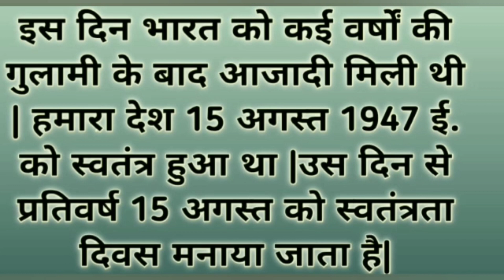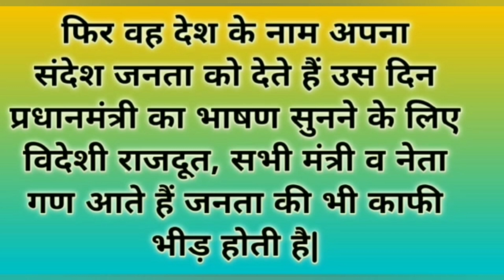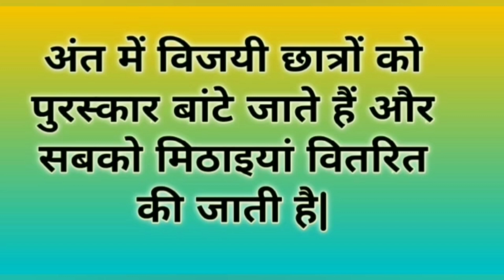स्वतंत्रता दिवस पर आसान निबंध | 15 August पर आसान निबंध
स्वतंत्रता दिवस पर आसान निबंध | Hindi Essay on 15 August |